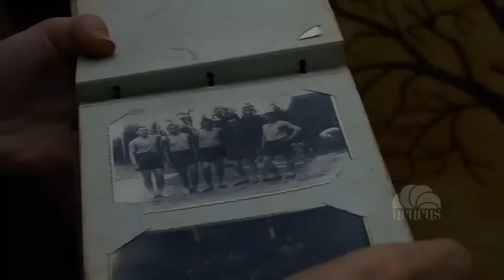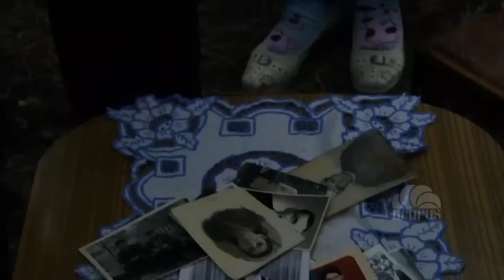Տոհմածառ / Հաղորդում 21